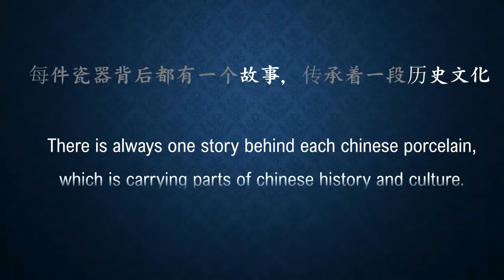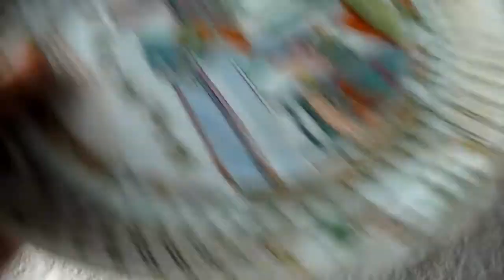清咸丰广彩五彩人物盘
万历五彩、康熙五彩是大家熟悉的名瓷品种，清咸丰时期广彩出现了有自己特色的五彩瓷，该视频介绍了其中的一个人物盘，就如何鉴定以及历史方面介绍了自己的经验。